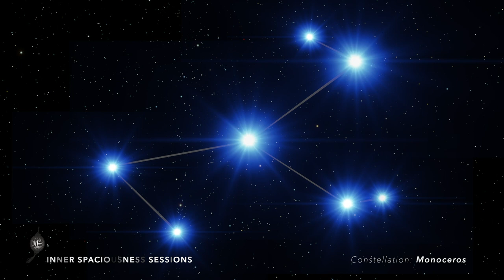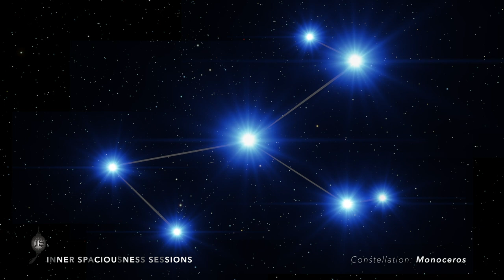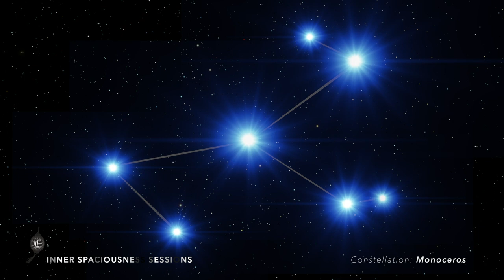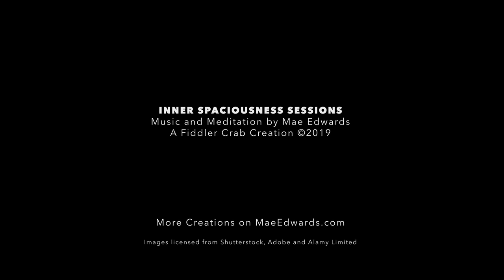INNER SPACIOUSNESS SESSION: Constellation Monoceros Meditation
INNER SPACIOUSNESS SESSIONS
Constellation:  MONOCEROS (The Noble Unicorn)
Music and Meditation by Mae Edwards